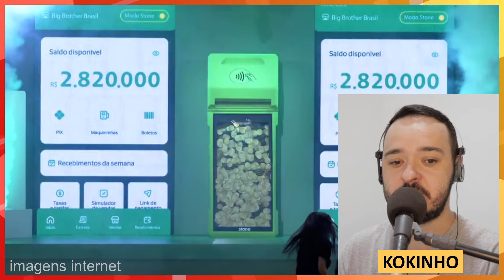ELIMINAÇÃO ALFACE BBB 23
bbb
bbb 23
bbb 2023
eliminação ricardo bbb 23
eliminação do big brother ontem
quem saiu do bbb ontem
eliminação bbb 2023
quem foi eliminado do bbb 2023
paredão bbb 23
paredão bbb ontem
saida alface bbb 23
alface eliminado bbb 23
quem saiu do big brother ontem
eliminação bbb 23
quem saiu do bbb
bbb 2023
bbb eliminação de hoje
quem saiu do big brother
eliminado do bbb 2023
quem saiu do bbb hoje
eliminação bbb
eliminação bbb 23 hoje
bbb eliminação de ontem
bbb eliminação
bbb 23 eliminação
quem foi eliminado do bbb
eliminação do bbb
eliminação de ontem do bbb
eliminação alface bbb
paredão bbb 23 hoje
eliminação do bbb ontem
paredão de ontem
bbb paredão
alface bbb 23
quem saiu ontem do bbb
quem saiu ontem do big brother
saída alface bbb
eliminação alface
bbb ontem completo
bbb 2023 eliminação
alface bbb 23
quem saiu do bbb 23
ultima eliminação bbb 23
alface saiu do bbb
ultimo eliminado do bbb 2023
como foi a eliminação do bbb ontem
bbb23 eliminação
eliminação de alface
eliminação do big brother
eliminação alface
eliminação ricardo